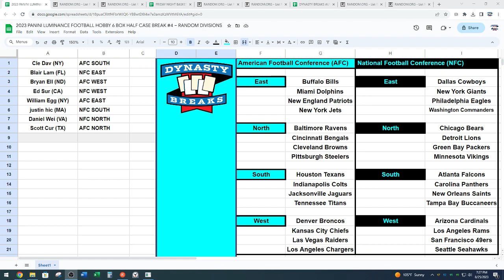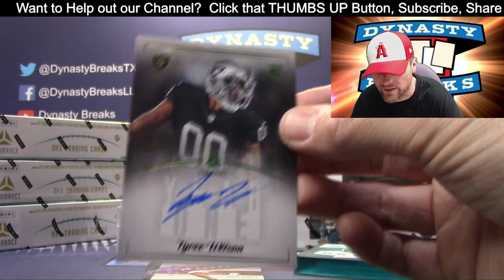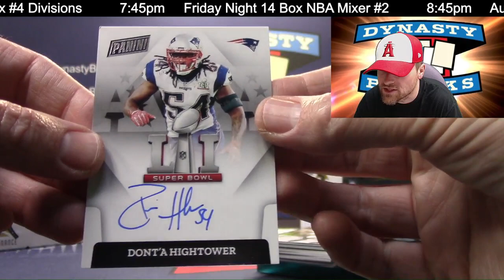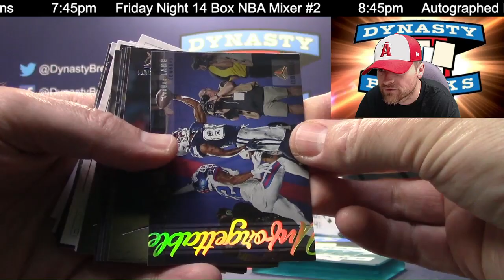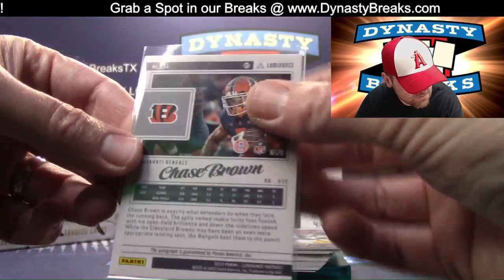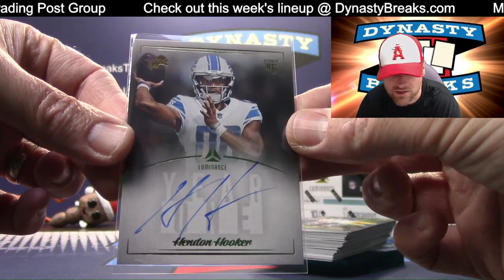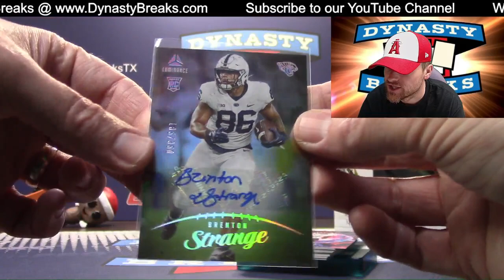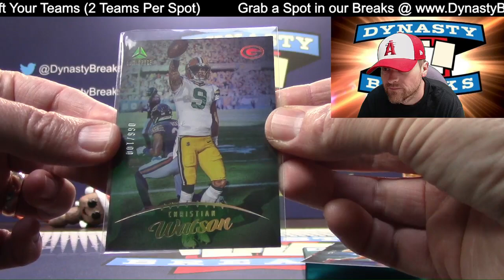2023 Luminance Football Card 6 Box Half Case Break #4 Sports Cards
Awesome Divisional Break - AFC West Dominating!